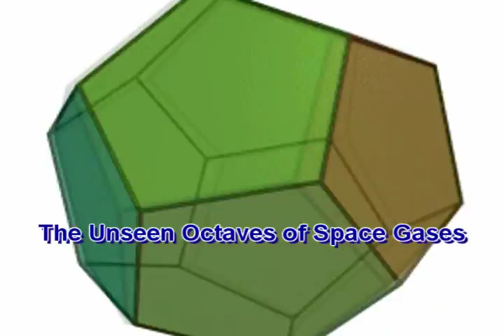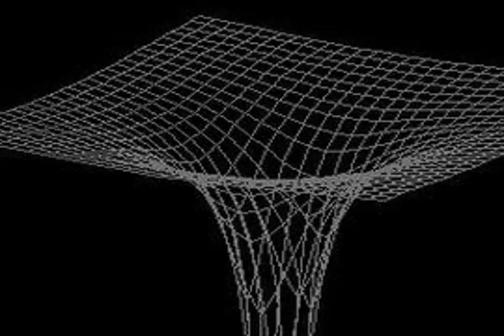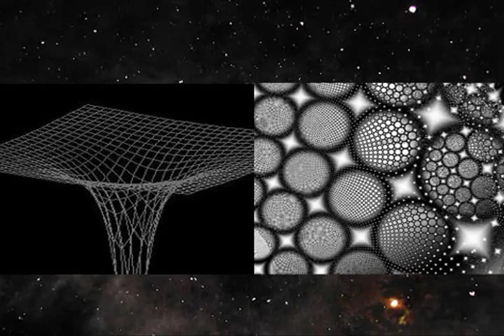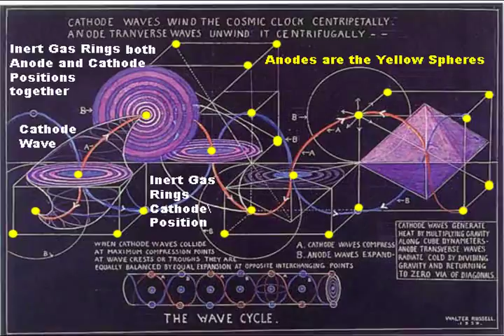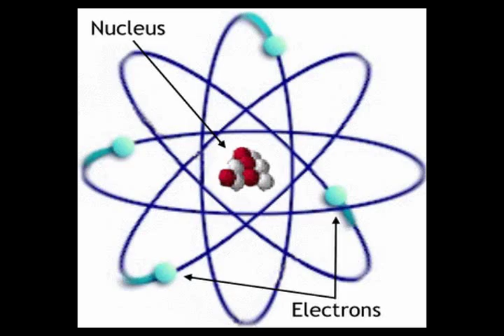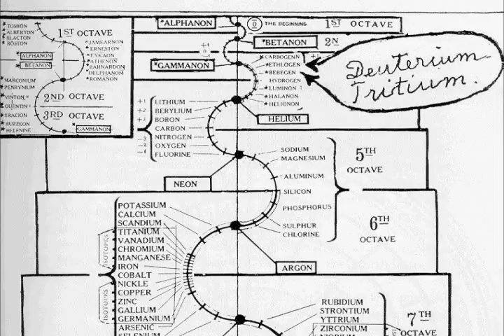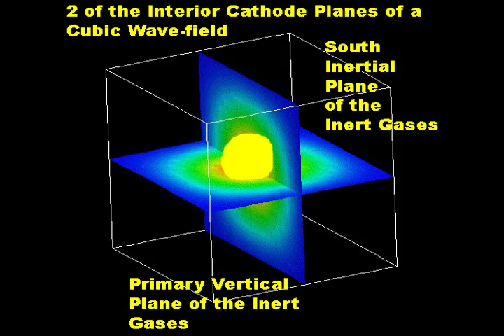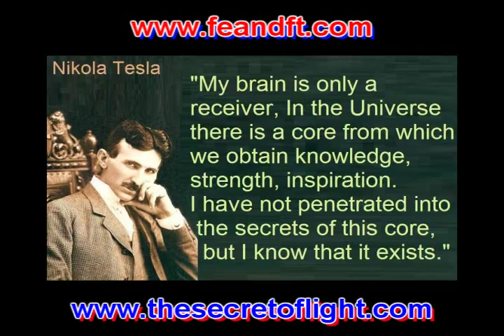TEC - Unit 12 - The Unseen Octaves of Space Gases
The archaic theory of an aether as postulated by 17th to 19th Century theorists is taken apart in this video. Academic Science still holds to an ether theory in the form of Einstein's work, which is not tenable and all of his theories have been debunked in great detail.

We explain in this video how Walter Russell's three Octaves of Space Gases account for the attributes of what has been called ether/aether in the past and which is currently called "space, or field" in contemporary academic science.

We also address the problem created by modern day dissenting Electric Universe scientists who reject Einstein's false theories which he based on a gravity centered Universe and replace it using their concept of Plasma of the EUM based on the false theory of a Nuclear Atom.

The Amesbury Critique of Einstein: a demolition of the many false foundational claims which supported the work of Einstein.

Music - "Starry Night Drive" (ft. Matt Presti on Bass, Keys and Drums) - Roland Alvarez

Produced by Matt Presti and Robert Otey